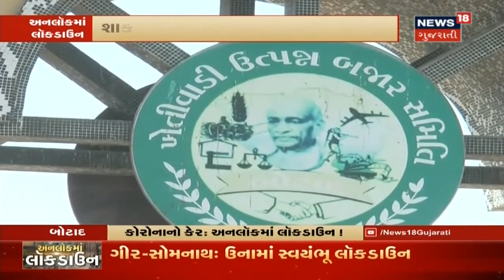Botadમાં અનલૉક લૉકડાઉન, શાકભાજી તથા કપાસની આવક યથાવત રહેશે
Botadમાં અનલૉક લૉકડાઉન, શાકભાજી તથા કપાસની આવક યથાવત રહેશે. બોટાદ માર્કેટ યાર્ડ 26મી સુધી બંધ